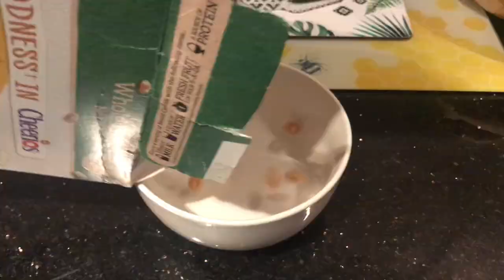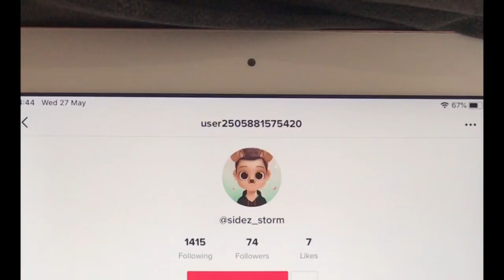What I Eat In A Day! *Quarantine Edition*